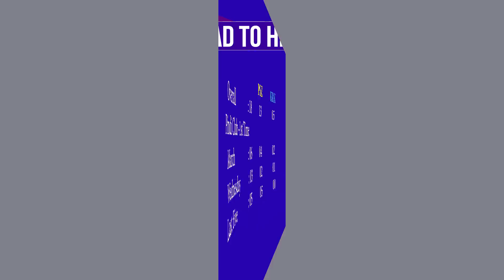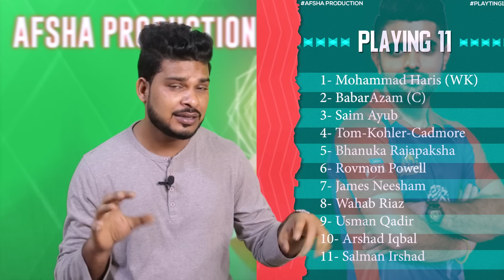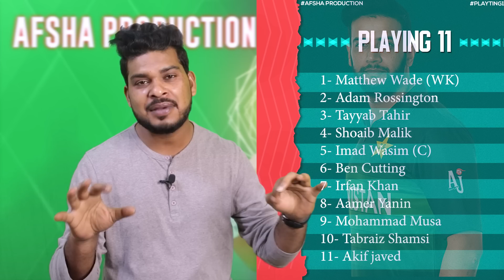PSZ vs KRK PSL 2023 17th Match Prediction| Peshawar Zalmi vs Karachi Kings Previe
PSZ vs KRK PSL 2023 17th Match Prediction- 1st Mar| Peshawar Zalmi vs Karachi Kings Preview, Playing 11 and Records

1. PSZ vs KRK Match Prediction
2. Peshawar Zalmi vs Karachi Kings
3. PSZ vs KRK main se kon jitega
4. aaj ka match kaun jitega
5. aaj ka psl match
6. Karachi Kings vs Peshawar Zalmi match prediction
7. Peshawar Zalmi vs Karachi Kings match prediction
8. PSZ vs KRK Kaun Jitega
9. KRK vs PSZ kaun Jitega
10. PSZ KRK aaj ka match
11. KRK PSZ aaj ka match
12. Match prediction today
13. Today psl match prediction
14. Peshawar Zalmi vs Karachi Kings mein kaun jitega
15. Karachi Kings vs Peshawar Zalmi main kaun jitega
16. PSZ vs KRK me kon jitega
17. Karachi Kings vs Peshawar Zalmi
18. Peshawar Zalmi vs Karachi Kings
19. Today Match Prediction
20. 1st March ka Match
21. PSL 1st March
22. PSL 17th Match
23. PSZ vs KRK Highlights
24. KRK vs PSZ Highlights
25. PSL 17th Match Highlights
26. Peshawar Zalmi vs Karachi Kings highlights
27. Karachi Kings vs Peshawar Zalmi Highlights
28. PSZ vs KRK 17th Match Preview
29. KRK vs PSZ Match Preview
30. Peshawar Zalmi vs Karachi Kings Match Preview
31. Karachi Kings vs Peshawar Zalmi Match Preview
32. PSZ vs KRK 17th Match Playing 11
33. KRK vs PSZ 17th Match Playing 11
34. Peshawar Zalmi vs Karachi Kings Playing 11
35. Karachi Kings vs Peshawar Zalmi Playing 11

aaj ka psl match kaun jeetega
psz vs krk psl match kaun jeetega
psl krk vs psz match prediction
psz vs krk match prediction
psl 17th match prediction
psz vs krk psl match highlights
krk vs psz playing 11